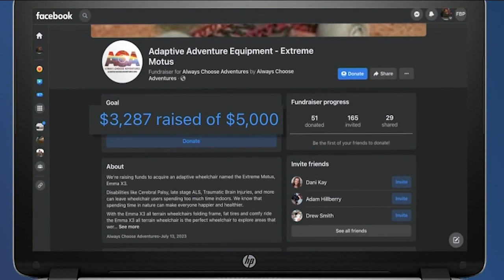Man behind legendary Bishop Castle in need of adaptive wheelchair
Jim Bishop, 79, spent 44 years of his life building a castle that is now a staple of the state's history. Now that he's finished and retired, he says he's ready for his next adventure.